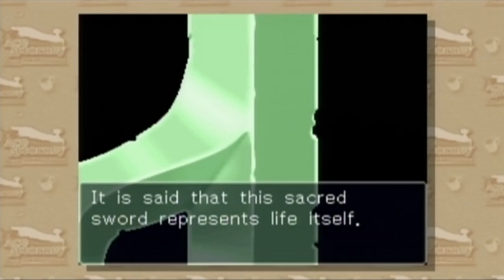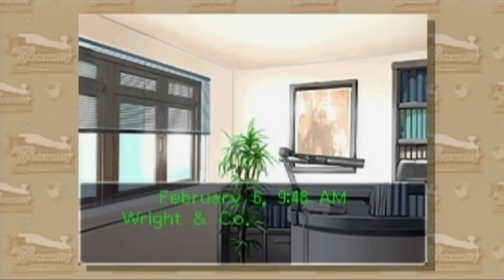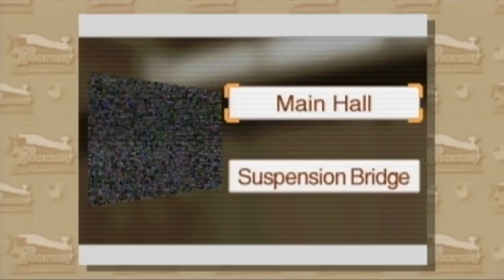Let's Play Phoenix Wright T&T Pt. 62, Hazakura Temple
Time to go lookin' for answers